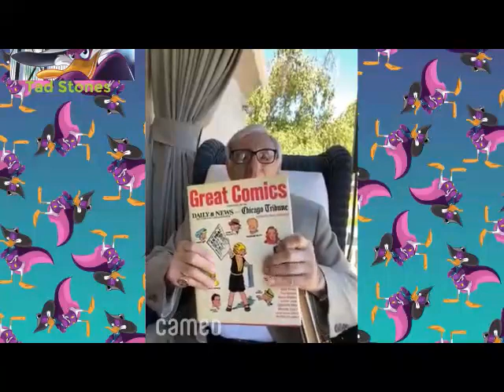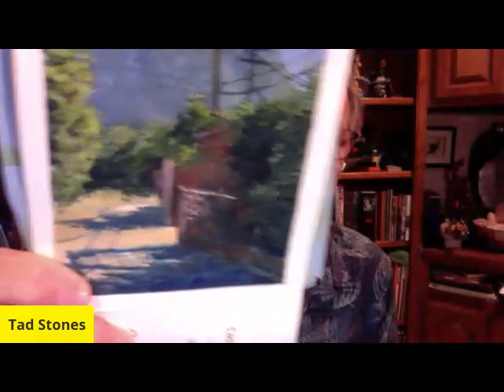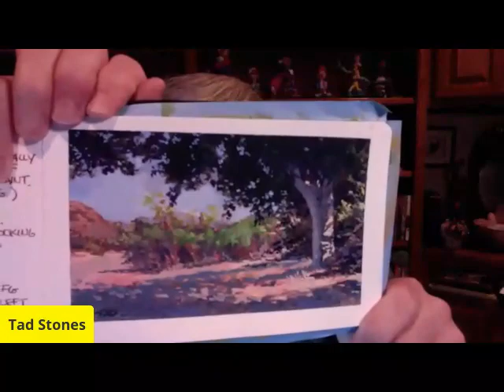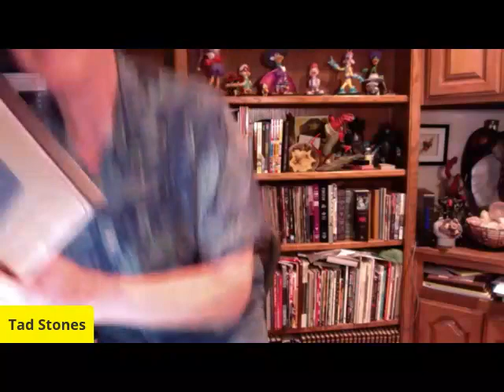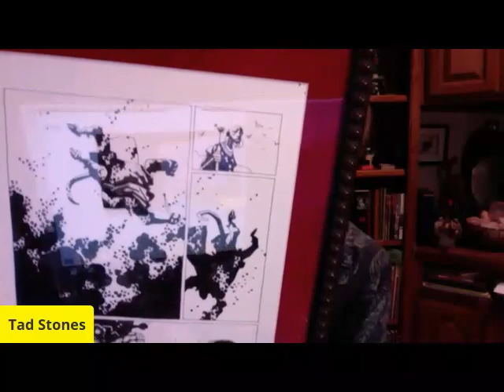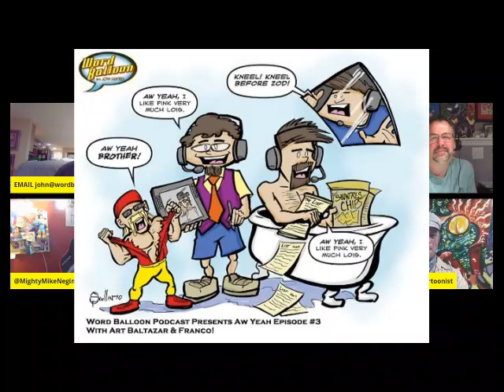Jamie Farr Darkwing Duck Tales and Disney Animation With Tad Stones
First The MASH Star Jamie Farr has a greeting for the guys and shares his own comic book stories . Then, Our buddy Tad Stones is the Creator Of Darkwing Duck and worked on Disney  film and Tv shows like Buzz Lightyear and Hercules for over 30 years. He also made The Hellboy animated features . He shares great stories